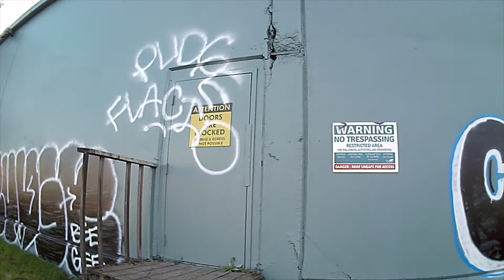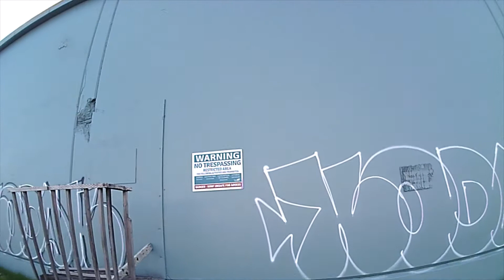Graffiti Wall Revisited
Two days after the wall was painted over, the graffiti started showing up again. This was was tagged over two weeks. Empty cans of high temperature barbecue paint are scattered all around.